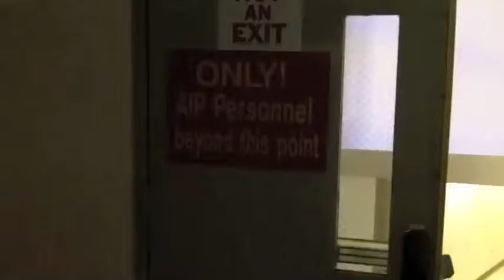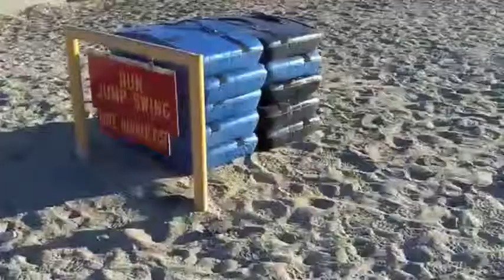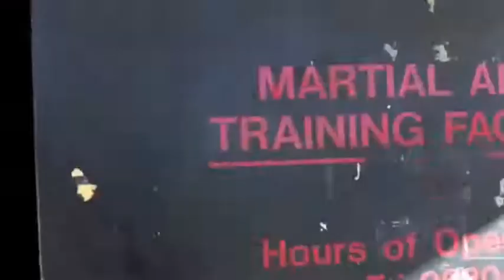Instructional Training Company - United States Marine Corps